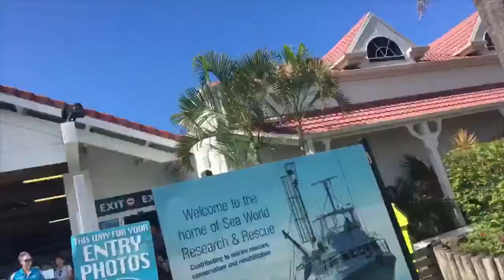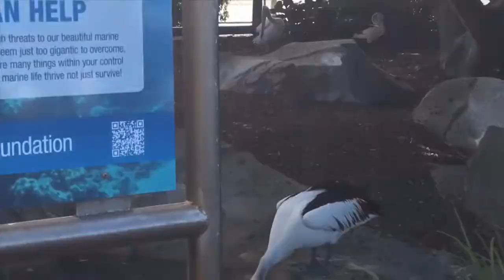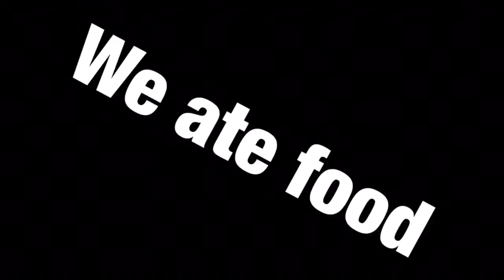SEA WORLD AUSTRALIA VLOG #4 | Dolphins, Stingrays, Sharks and more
Hey everyone today me and my friend went to sea world for the day and vlogged it hope you enjoy

The camera I used for underwater shots: GoPro hero 5 black attached to a extendable monopod for smooth panning